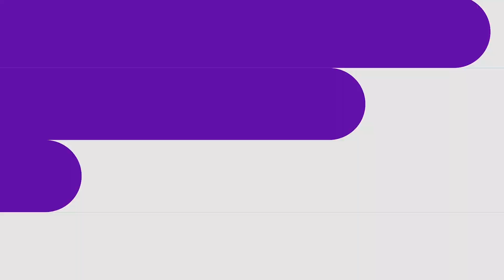Self-Confidence Training (Lesson 19): The Impact of Positive Body Language on Self Confidence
This video provides a comprehensive exploration of "The Impact of Positive Body Language on Self-Confidence." Delve into the profound influence of positive nonverbal communication on self-esteem and self-belief. Discover how embracing positive body language can amplify self-confidence and elevate self-perception. Join us on a transformative journey of self-empowerment, personal growth, and confidence building through the power of positive body language. 🌟🚶‍♀️